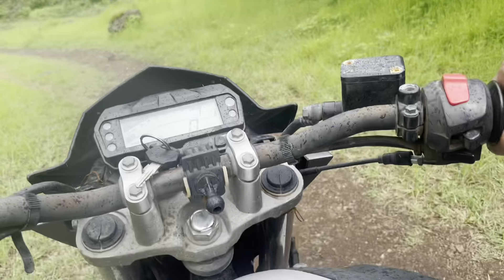OFF ROADING IN JUNGLE FT. YAMAHA Fz|Monsoon Ride|Beautiful Nature